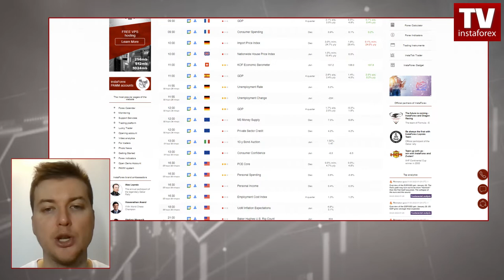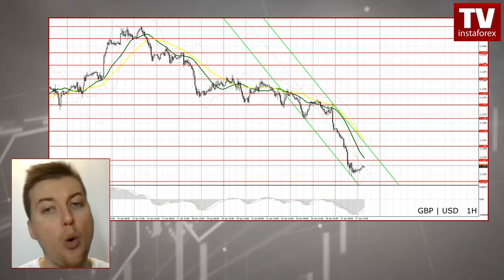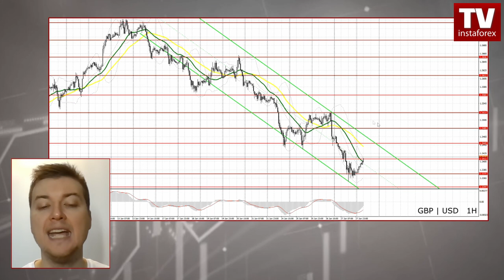Forecast for January 28, 2022. USD shows growth after strong GDP results (EURUSD, GBPUSD).